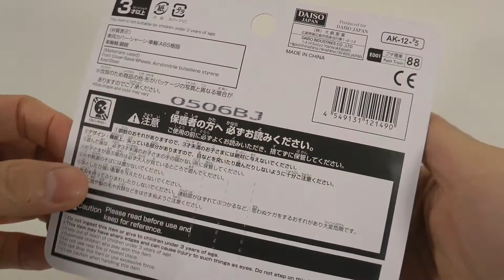DAISOおもちゃ 新幹線923形ドクターイエロー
JR 東日本編 プチ電車シリーズの新幹線923形ドクターイエローを
買って開封してみました

ドクターイエローの新幹線は目立つ派手なカラーで「ドクターイエローを目撃すると幸せになれる」という都市伝説があるくらい話題になった新幹線

見れる機会が少なかったためなのか、そんな噂があった。乗客を乗せる新幹線とは違って事業用車両なので走行本数が少ないからだ。

それに加え、区間や走行時刻などの詳細も全く公表されていないけど、およその時間帯は決まっているようなので目撃情報を参考に行けば見れる

チャンスがあるようです